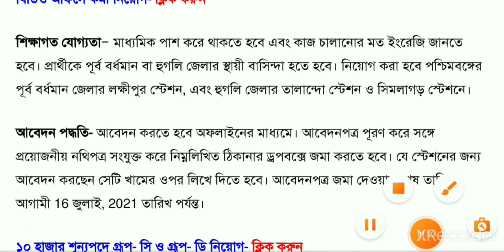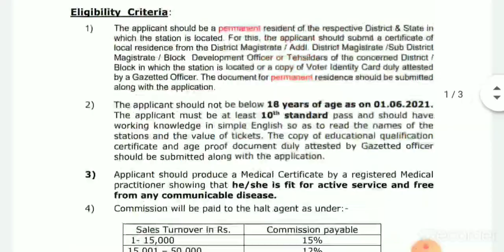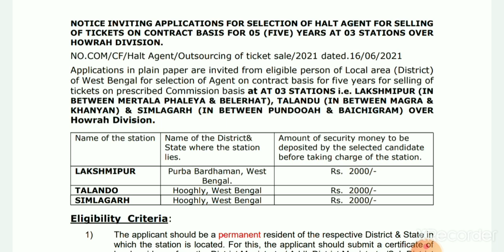Railway ticket seller recruitment 2021|RRB railway ticket seller recruitment 2021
🌏অফিশিয়াল নোটিশটি টেলিগ্রামে পেয়ে যাবেন!!